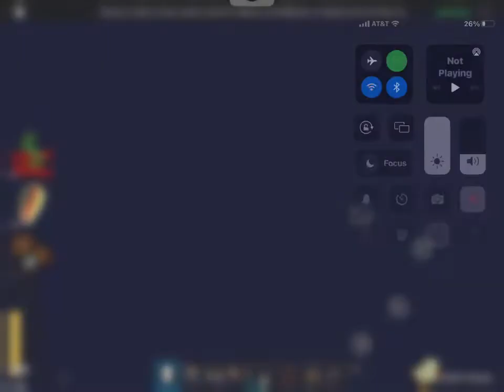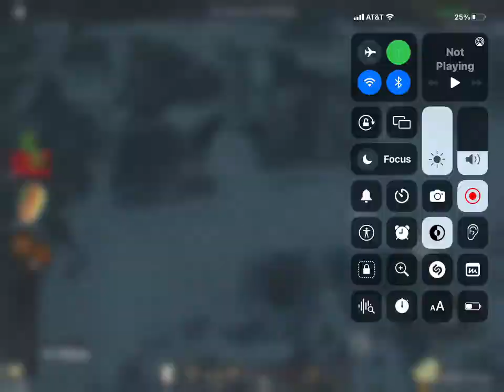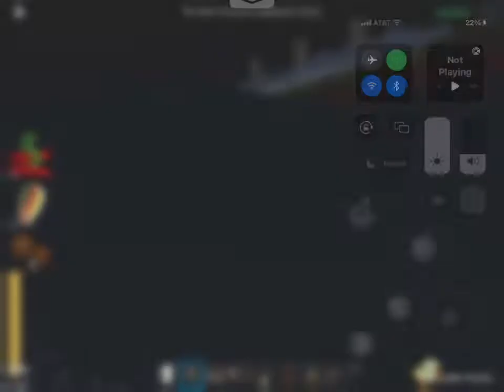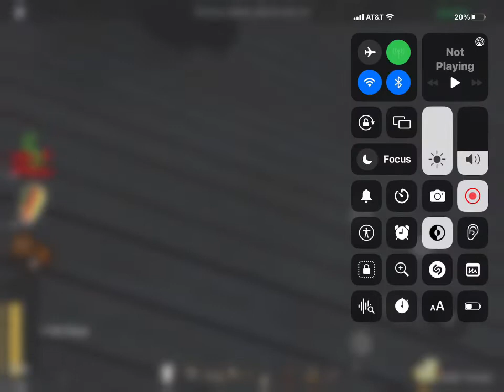Roblox titanic sinking but is cutted